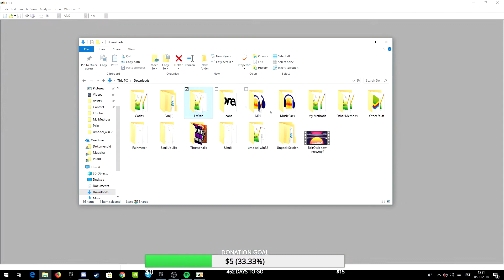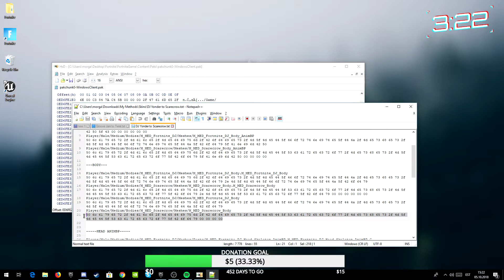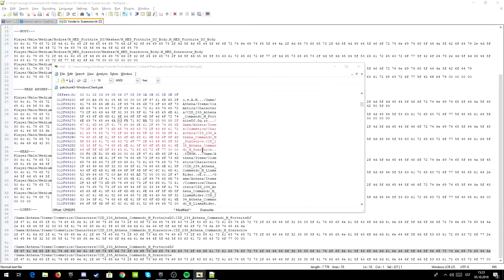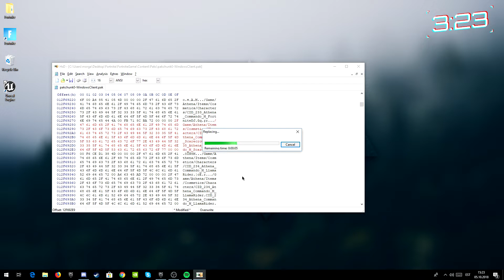DJ Yonder to Scarecrow TUTORIAL (Works in-game)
SHOUTOUT TO NIGHT OWL
My Irl Friend :

So today im showing you how to get DJ Yonder to Scarecrow in-game.

ADDITIONAL:
T-POSE CODE: